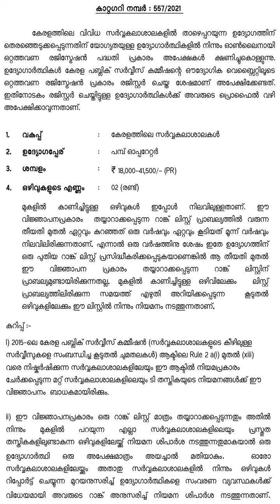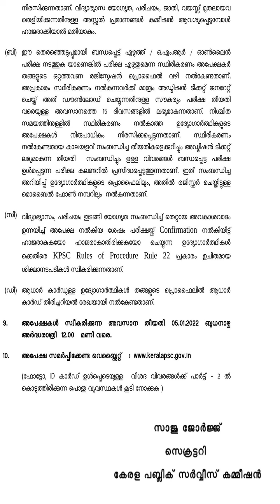KPSC Notification Pump Operator Universities in Kerala Cat No 557|2021